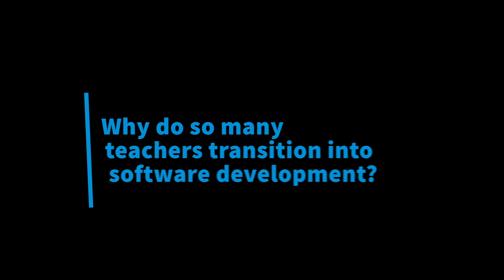Why So Many Teachers Transition into Software Development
Hack Reactor Alumna, Angie Davidson discusses why we see so many teachers transition into software development careers.

Want to join a coding community? Join our Galvanize Tech Community Slack Workspace to connect with aspiring and professional engineers, access valuable tech resources, learn about upcoming events in the industry, and advance your career skills — all in one, inclusive place!

Want to become a software engineer in just a few months? Apply for our 12-week software engineering immersive bootcamp at Hack Reactor